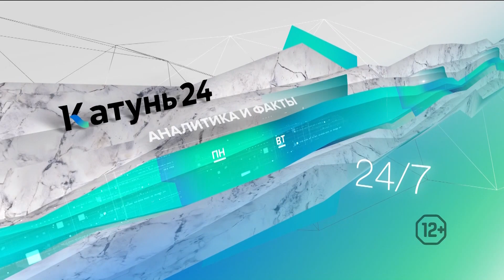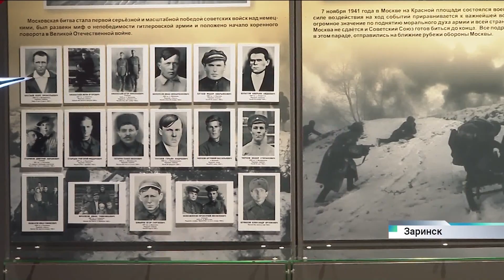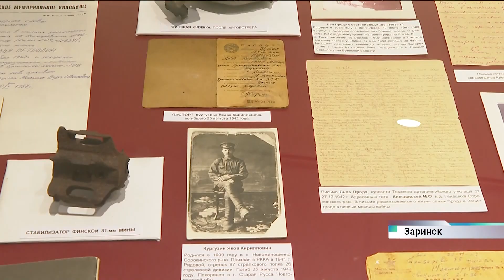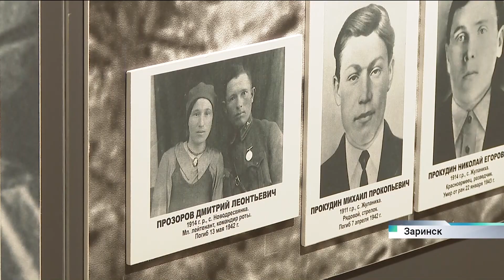Новости Алтайского края 13 ноября 2023 года, выпуск в 6:35